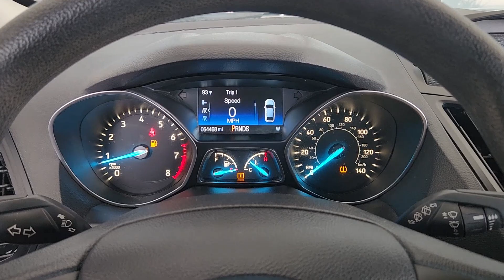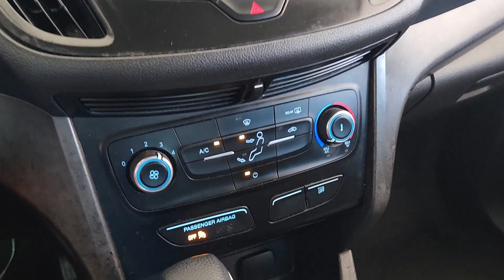2019 Ford Escape Houston, Bellaire, Missouri City, Fresno, Pearland 25930M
Ingot Silver Used 2019 Ford Escape S available in 2277 S Loop West, Houston, Texas at Davis Chevrolet Houston. Servicing the Houston, Bellaire, Missouri City, Fresno, Pearland, TX area.

**CLEAN CARFAX** **KEYLESS ENTRY** **BACK UP CAMERA** ACCIDENT FREE VEHICLE HISTORY TECHNOLOGY PACKAGE BACK-UP CAMERA APPLE CAR PLAY SUPER CLEAN! PRICED BELOW MARKET! WE DELIVER! 100% ONLINE PURCHASE OPTION AVAILABLE!. 21/29 City/Highway MPGIngot Silver 2019 Ford Escape S FWD 6-Speed Automatic 2.5L i-VCT21/29 City/Highway MPG